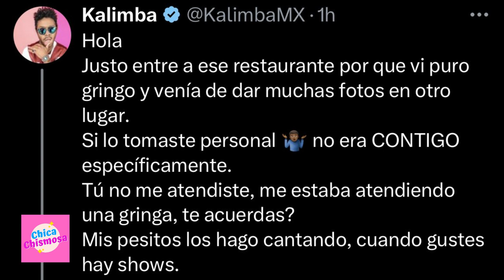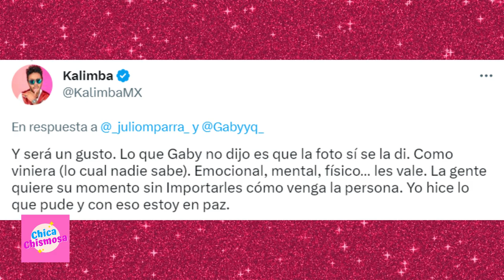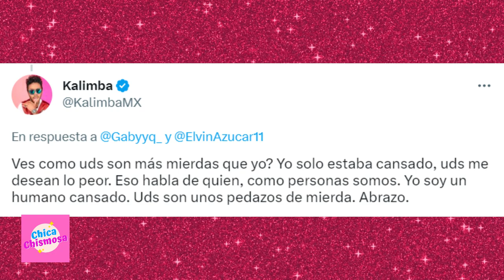AGARR0N! 🔵 TACHAN a Kalimba de PREP0TENTE❗ YA NO QUIERE TOMARSE FOTOS CON LOS FANS❗ 😱😱😱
Kalimba se defiende de acusaciones de una fan.

Video twitter @KalimbaMX